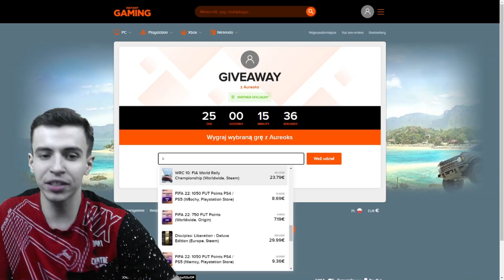POPPY PLAY TIME OPUŚCIŁ MNIE i POWIEDZIAŁ TO... w Minecraft 😢